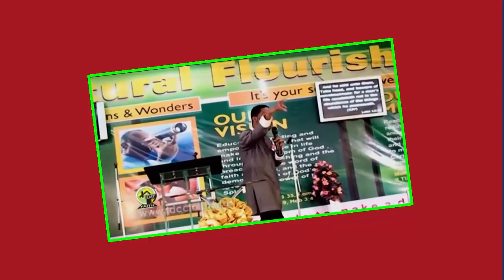Apostle Faithman Ogboada - 90 Days Of All Nations Crusade (Your Faith Has Made You Whole) Day 45